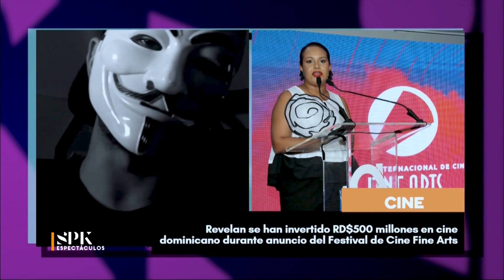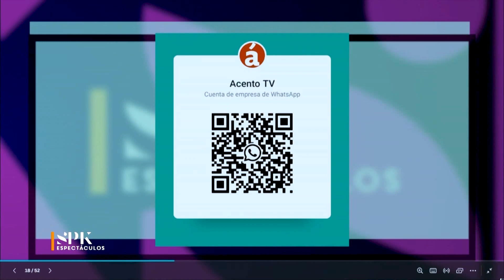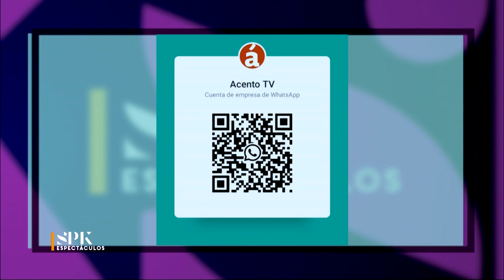One Piece de Netflix: primeras reacciones son MUY POSITIVAS